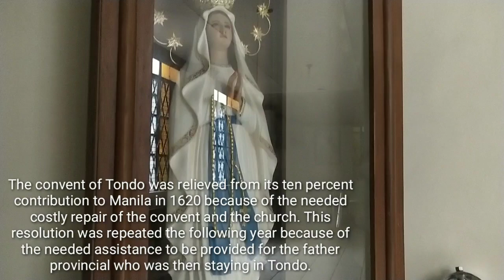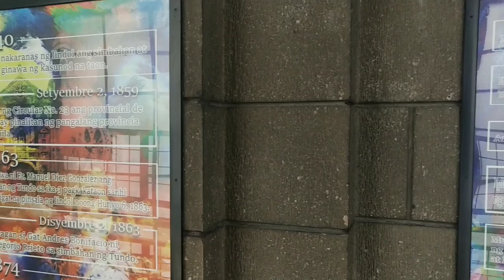22/25 churches to visit before my birthday (Santo Niño de Tondo Parish)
My quick visit at Nuestra Señora de Candelaria de tondo (Santo Niño de Tondo Parish)..

As part of my 25th bday celebration..i devout myself to visit atleast 25 canonically crowned or venerated image of the blessed Virgin Mary...click the link for the video and hit like and subscribe for more..